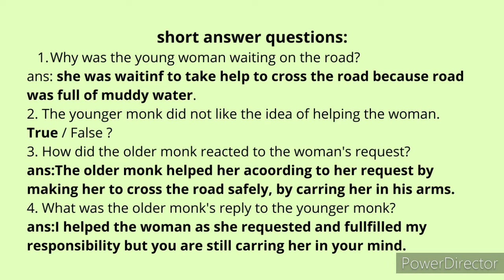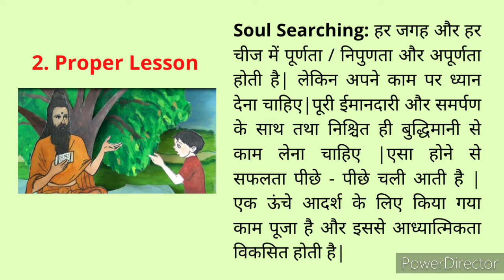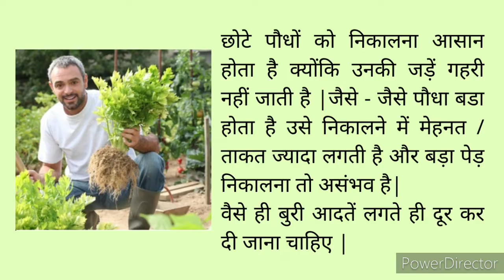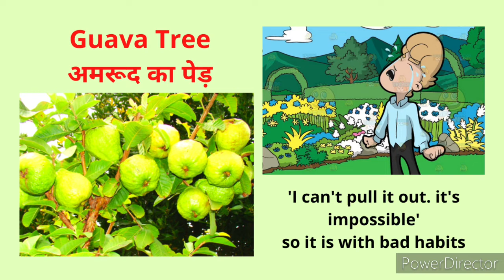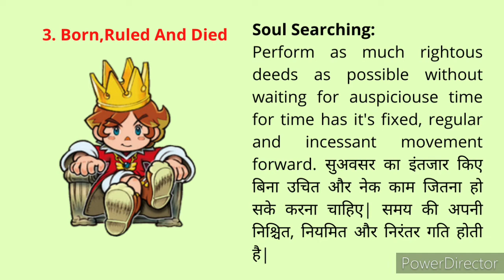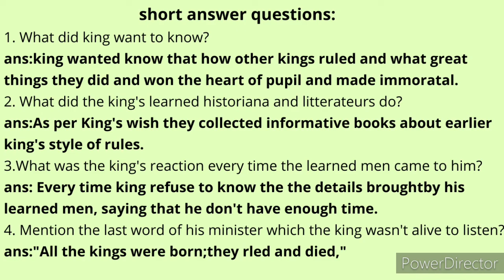THREE SOULS SEARCHING STORIES BY PROFESSOR SHRIKANTH PARASOON SUMMARY, EXPLAINATION B.COM 3RD SEM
THREE SOULS SEARCHING STORIES BY PROFESSOR SHRIKANTH PARASOON SUMMARY, EXPLANATION B.COM 3RD SEM
THREE SOULS SEARCHING STORIES BY PROFESSOR SHRIKANTH PARASOON SUMMARY, EXPLAINATION B.COM 3RD SEM Gyan Vikas
Second B. Com English Chapter -2 Three Souls Searching Stories by Prof. Shrikant Prasoon
Three Soul Searching Stories Session 1
session 3 Three Soul Searching Stories
session 2 Three Soul Searching Stories
three soul searching stories,(born, ruled, and died
be-com 3 rd sem (subject English)2end lesson: three soul searching stories
Three souls searching stories-2
cARRYING lOAD iN mIND